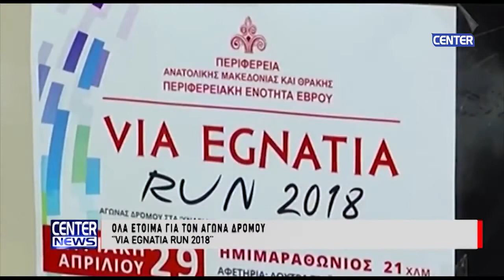Συνέντευξη τύπου για τον VIA EGNATIA RUN 2018 στις 26 Απριλίου από το CENTER NEWS